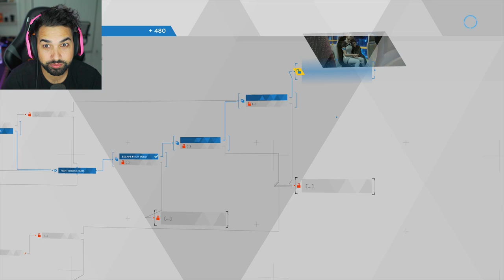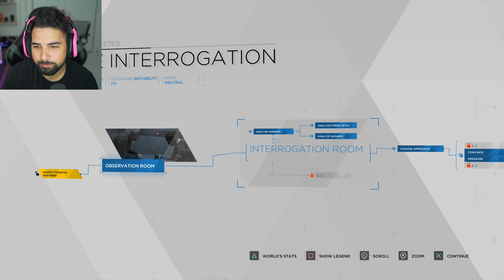ESCAPING WITH ALICE - Detroit: Become Human - Part 3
Detroit: Become Human Full Gameplay LETS PLAY / WALKTHROUGH - THE ESCAPE - Part 3

About HollowPoiint

EVERYTHING I use to GAME:
▶Kontrol Freek:
▶SCUF Gaming:
6800 SW 40th St #282

♬ Music ♬
➞Title:
➞Artist: